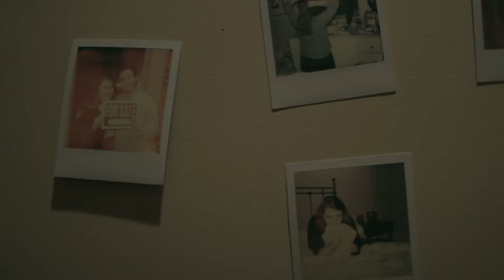Chronos Trailer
Film trailer by Eric Vent, which will be screened at the 3rd annual Ladue FilmFest Friday April 13th, 2012 at 7:30 pm in the Performing Arts Center.